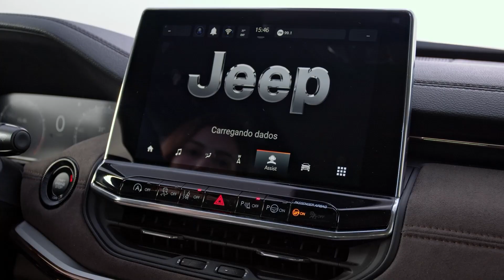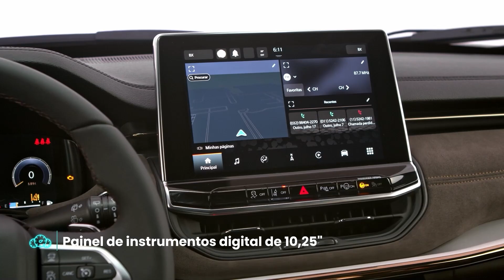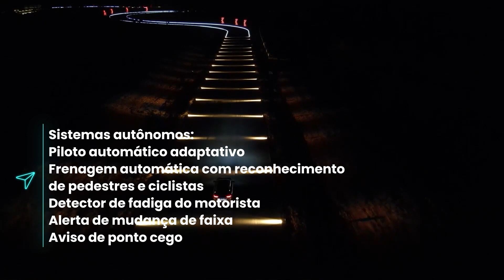Novo Jeep Commander vai bem na pista e no off-road?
O Jeep Commander é o maior SUV nacional da Stellantis. Com a mesma plataforma e visual inspirado – pelo menos no balanço dianteiro - no irmão menor Compass, o novo utilitário de sete lugares chega ao mercado para tentar dominar o segmento.

A briga será desde os Caoa Chery Tiggo 8 e VW Tiguan, com estrutura monobloco, até os grandalhões Toyota SW4 e Chevrolet Trailblazer, com carroceria sobre chassi.

O Commander será vendido nas versões Limited e Overland. Ambas terão dois tipos de motorização, sendo os já conhecidos 1.3 turboflex de 180/185 cv (gasolina/etanol) e 27,5 kgfm (ambos os combustíveis) e 2.0 turbodiesel de 170 cv e 38,7 kgfm, que foi recalibrado para render 3 kgfm a mais de torque.

Curioso para saber como o Jeepão se sai nos obstáculos off-road e nas acelerações no autódromo? Aperte o play, que o Mobiauto Avalia de hoje vai contar tudo isso para você.

Ficha técnica – Jeep Commander T270 (flex)

Motorização e desempenho: 1.3 turboflex, 16V, injeção direta, 180/185 cv a 5.750 rpm (G/E) e 27,5 kgfm a 1.750 rpm (G e E). Câmbio automático de seis marchas. 0 a 100 km/h em 9,5/10,4 s (E/G) e velocidade máxima de 202/200 km/h (E/G).

Consumo: 6,9/9,8 km/l (etanol/gasolina) na cidade e 8,3/11,8 km/l (etanol/gasolina) na rodovia.

Dimensões: 4.769 mm de comprimento; 1.859 mm de largura; 1.682 mm de altura e 2.794 de entre eixos; Porta-malas 661 litros (5p) / 233 l (7p) / 1.760 l (2p); Capacidade de carga: 540 kg; Tanque: 61 litros / Peso: 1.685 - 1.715 kg (Limited / Overland)

Dados técnicos: direção elétrica progressiva, suspensões McPherson (dianteira / traseira), freios a disco ventilado (dianteira) e sólido (traseira), 11,5 m diâmetro de giro, Cx não divulgado, 225 mm vão livre do solo, ângulo de ataque 20,5°, ângulo central 21,3°, ângulo de saída 22,8°.

Ficha técnica – Jeep Commander T380 (diesel)

Motorização e desempenho: 2.0 turbodiesel, 16V, injeção direta, 170 cv a 3.750 rpm e 38,7 kgfm a 1.750 rpm. Câmbio automático de nove marchas e tração 4x4 sob demanda, com reduzida e bloqueio do diferencial traseiro. 0 a 100 km/h em 11,6 s e velocidade máxima de 197 km/h.

Consumo: 10,3 km/l na cidade e 12,9 km/l na rodovia.

Dimensões: 4.769 mm de comprimento; 1.859 mm de largura; 1.702 mm de altura e 2.794 de entre eixos; Porta-malas 661 litros (5p) / 233 l (7p) / 1.760 l (2p); Capacidade de carga: 540 kg; Tanque: 61 litros / Peso: 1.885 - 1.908 kg (Limited / Overland).

Dados técnicos: direção elétrica progressiva, suspensões McPherson (dianteira / traseira), freios a disco ventilado (dianteira) e sólido (traseira), 11,8 m diâmetro de giro, Cx não divulgado, 225 mm vão livre do solo, ângulo de ataque 26,1°, ângulo central 21,3°, ângulo de saída 24,3º.